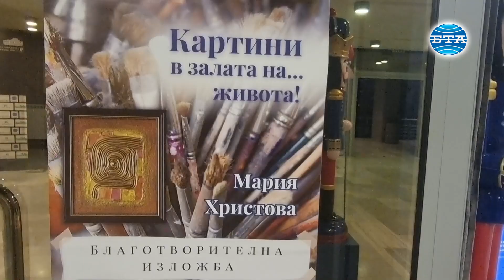Благотворителна изложба “Картини в залата на…живота” в подкрепа на децата от “Самарянска къща”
По случай Световния ден за борба с насилието над децата - 19 ноември, в Стара Загора бяха събрани над 900 лева в подкрепа на каузата “Детството не бива да боли!”, чрез която сдружение “Самаряни” помага на деца, попаднали в “Самарянска къща”. Средствата бяха събрани по време на благотворителна изложба “Картини в залата на…живота”  на художничката Мария Христова, която се проведе във фоайето на Държавна опера - Стара Загора.

В експозицията бяха представени над 60 картини на Мария Христова, рисувани с различни техники през последните няколко години. В голяма част от картините е използван морски пясък. Христова посочи, че асоциира пясъка с живота. „Гребвайки шепа пясък в ръката си, той изтича. По този начин изтича и нашият живот. И всяка частица от пясъка, която пада, това е миг от нашия живот и той е толкова кратък. През това време трябва да се научим да обичаме и всеки миг да раздаваме любов, да помагаме на ближния. Всеки с каквото може и както може да го прави. Тогава светът ще е чудесен“, смята Мария Христова.

Людмила Трифонова, социален работник от Сдружение „Самаряни", посочи, че основното им желание и крайна цел, към която се стремят, е да се опитат да запазят детството за децата, то да бъде малко по-дълго. Соня Пенева, която е също от Сдружение „Самаряни“, призова децата да не се опитват да стават по-бързо възрастни, а да преживеят всичко това, което е необходимо, за да стигнат до зрялост.

За първи път Световния ден за борба с насилието над децата се чества през 2000 година. Целта е да се повиши осведомеността на международната общност относно насилието над децата и начините за неговото предотвратяване, да се насърчи активното участие на семейството в процеса на възпитание на детето и създаването на безопасна среда за него, както и да се обърне внимание върху нуждата от осигуряване на устойчиви публични услуги и мерки за защита на децата от насилие.

Репортер и оператор - Павлина Дудева